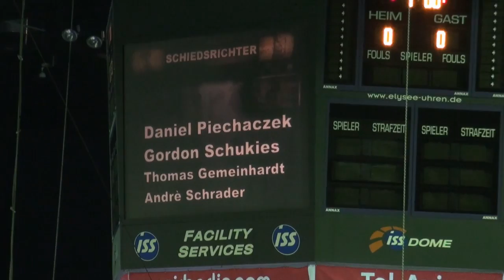DEG METRO STARS - ADLER MANNHEIM (01.11.2011)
Die DEG METRO STARS nahm in einem unterhaltsamen Spiel revange der 6-8 Niederlage in Mannheim vor wenigen Wochen. Am Ende hieß es 5-4 vor 4.500 begeisternden Fans im ISS Dome.